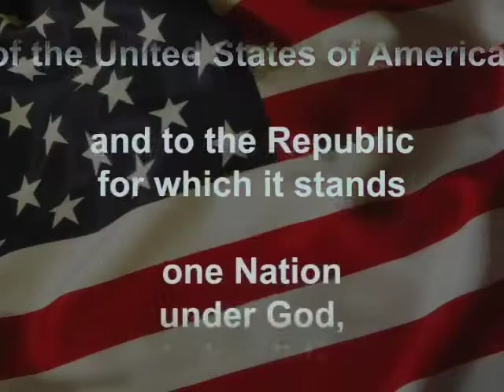GMHS ANNOUNCEMENTS 10 27 17